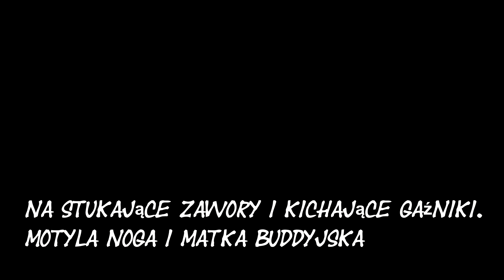#39 HONDA XL650V TRANSALP - Duży serwis odc. 6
Serwis motocykla w domowych warunkach - część szósta.
Niedzielne regulowanie zaworów.
Motyla Noga!!!

00:33 ustawianie luzu zaworowego
11:55 krata piwa za regulację zaworów
15:26 wymiana świec zapłonowych
19:13 wlewanie płynu chłodniczego

Pomocna strona wraz z opisem jak można się dobrać do ustawiania zaworów w Honda XL650V